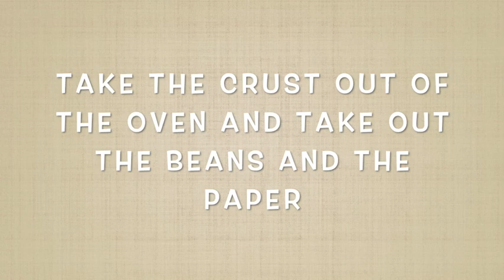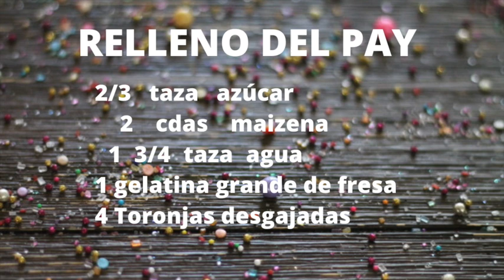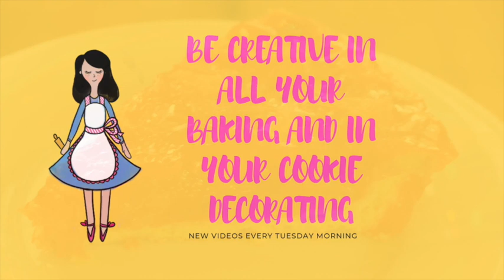Pay de toronja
En este video aprenderás a hacer un pay de toronja y como hornear una costra de pay para cuando vas a hacer un relleno de  pay que no se tiene que hornear.

In this video you will see how to make a grapefruit pie and how to blind bake a pie crust.

Flexible Tripod

Meringue Powder

Confectioners Sugar

Dark chocolate

Baking sheets